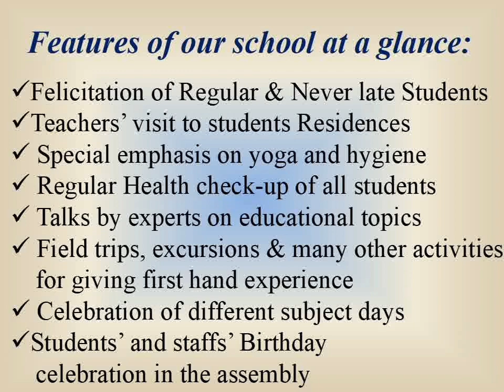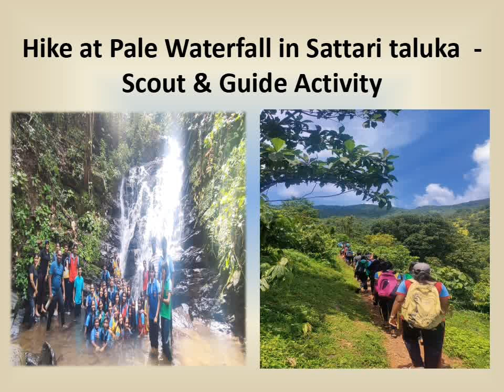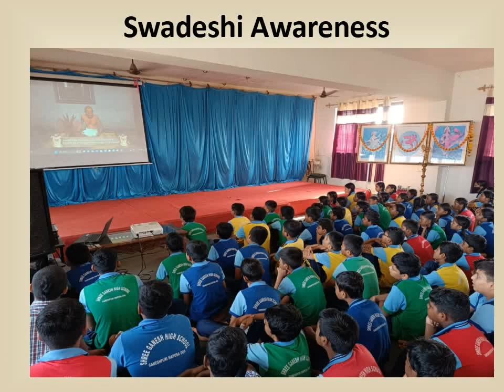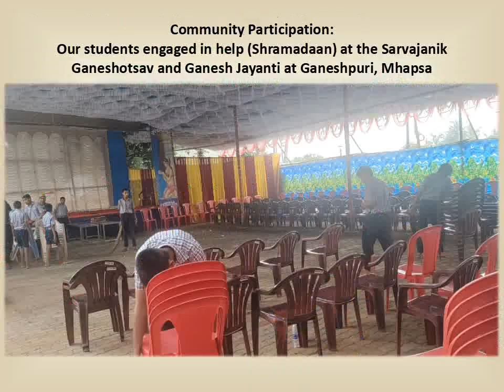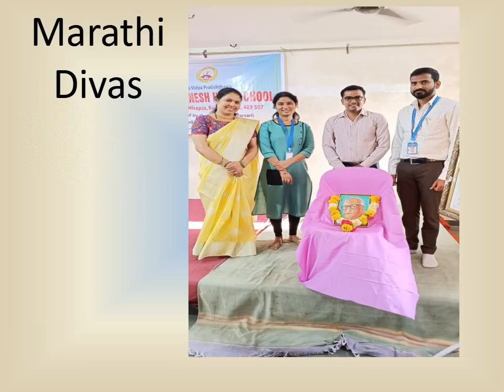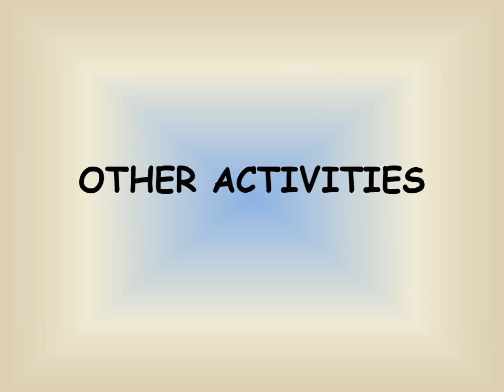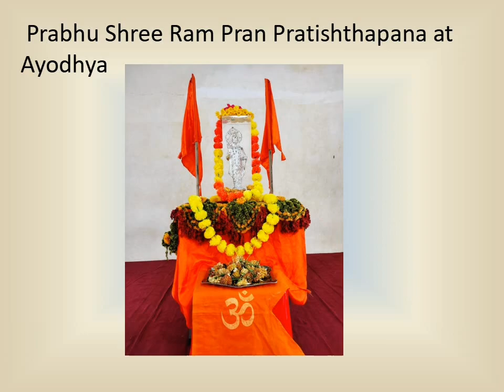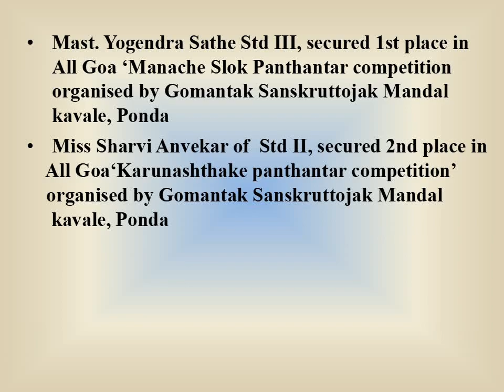Shree Ganesh High School Activities & Achievement's 2023 - 2024